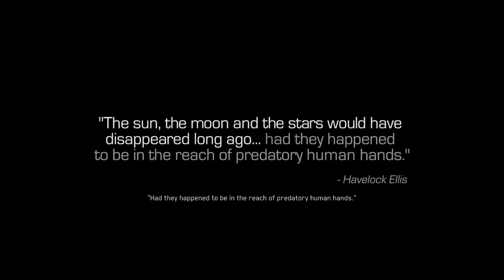Call of Duty Infinite Warfare Gameplay - Walkthrough - Part 1 *No commentary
My Rig :
Main : Asus TUF Z370-Plus Gaming
CPU : Intel Core i7-8700k @ 3.70GHz (12 CPUs)
GPU : NVIDIA GeForce GTX 1070 Ti
RAM : G.Skill 8GBx2
Monitor : 144Hz HKC M27G1F
Headset : Corsair HS70 Wireless
Cam : Logitech C922 Pro
Mouse + Mouse pad : Logitech G703 - Logitech Powerplay
Keyboard : Uhhh ... Red Switches xD